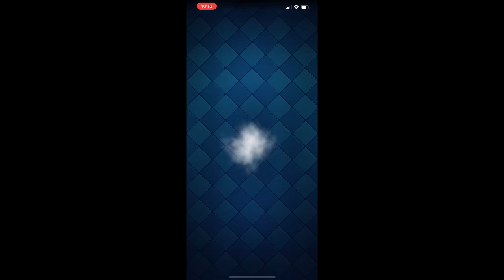the hog cycle is starting to run its course | CR playthrough day 33